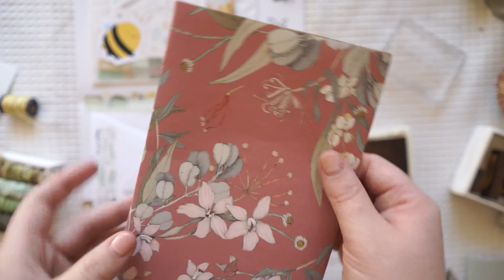Real Time Penpal With Me - Bee Themed